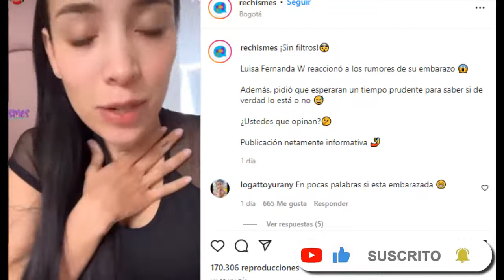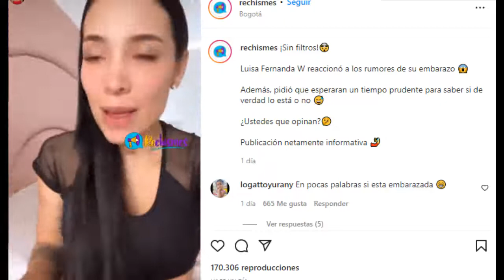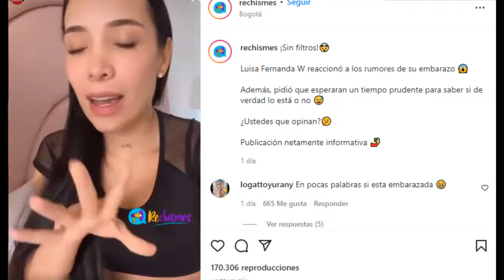ÚLTIMA HORA! LUISA FERNANDA W! FUERTE MENSAJE ACERCA DE SUPUESTO EMBARAZO!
Recientemente han surgido rumores sobre un supuesto nuevo embarazo de la influenciadora. En una de sus historias, Luisa Fernanda w, aclara dicha noticia!